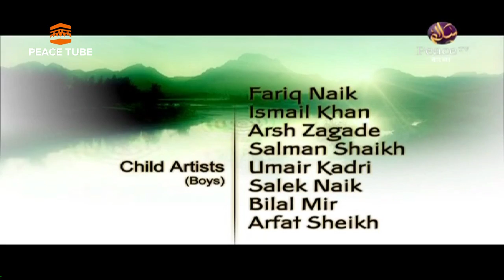Stories Of Prophets by Yusuf Estes, Part 28, Peace TV Bangla, Peace Tube, Peace TV Network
All in One :
কিতাবুত তাওহীদ - ড. শহীদুল্লাহ খান মাদানী